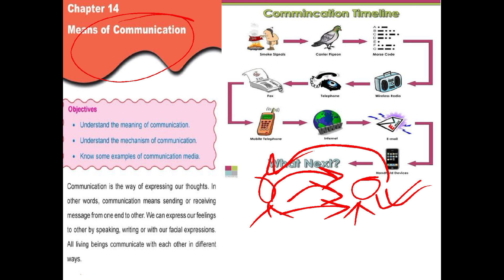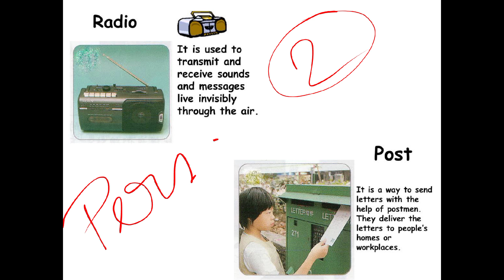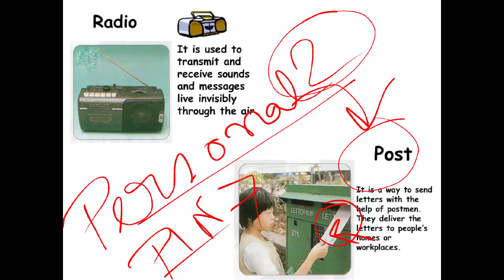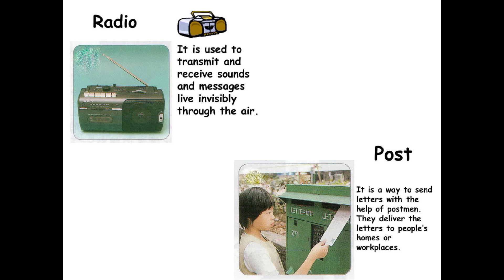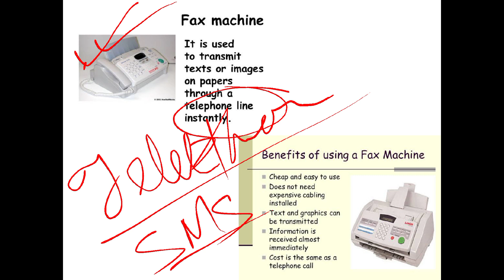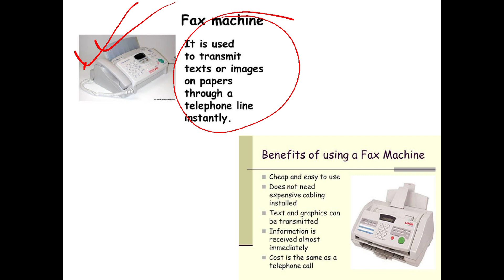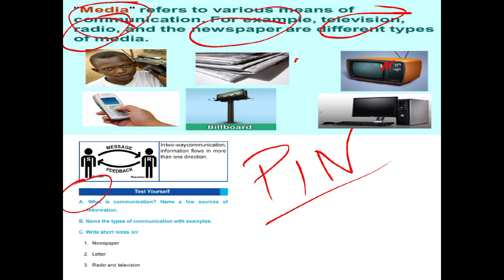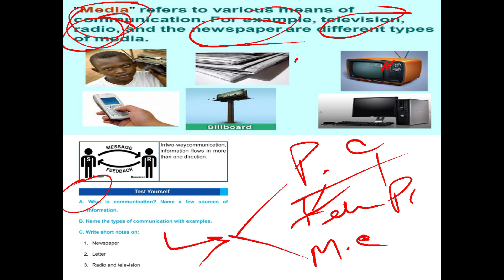SST|| MEANS OF COMMUNICATION